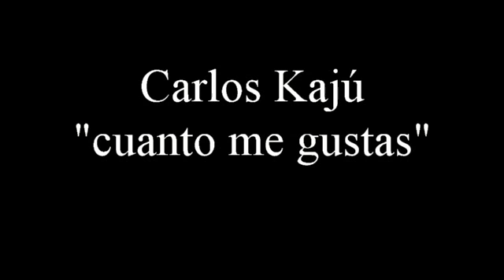CARLOS KAJU, cuanto me gustas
CARLOS KAJÚ. letra y musica de DORIS DAVID